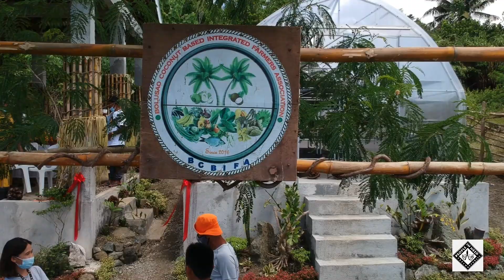cocoa processing... facility